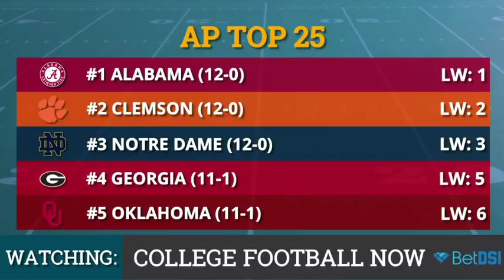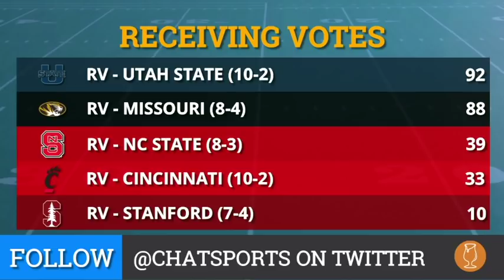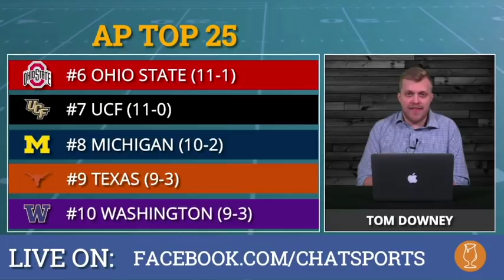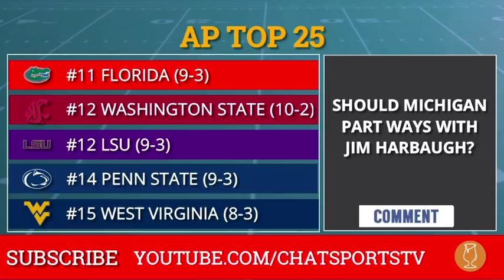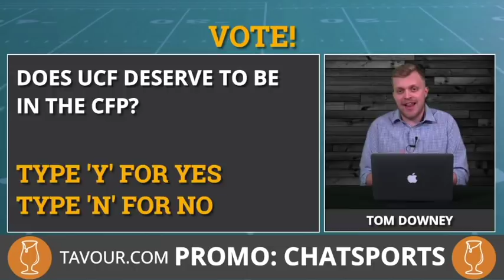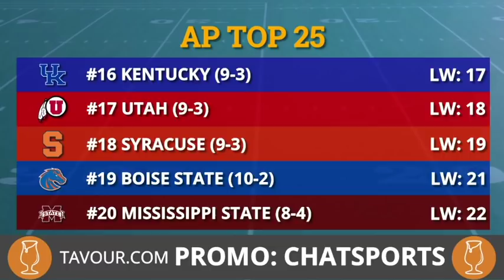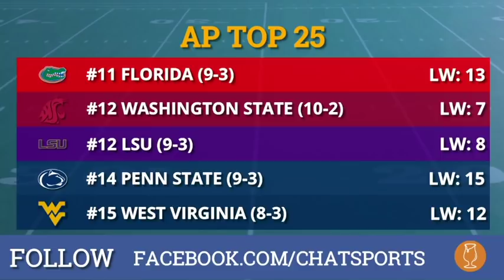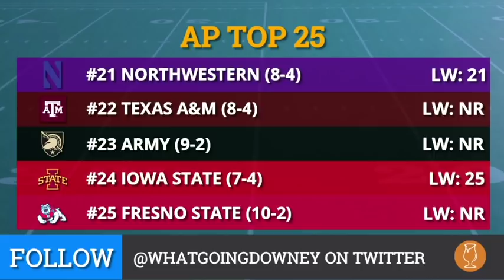AP Poll: College Football Top 25 Rankings For Week 14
The new college football AP poll has been released! The latest Top 25 rankings from the AP Poll features several notable changes, including some movement in the Top 10. With Ohio State taking down Michigan in The Big Game, will the Wolverines fall out of the Top 10? Where will West Virginia be ranked after losing to Oklahoma in an absolute duel? Will Washington State be ranked under Washington after losing the Apple Cup? And how will the voters look at LSU after getting upset by Texas A&M to close the season? Tune in to find out!

Check out the complete Top 25 below, and the teams receiving votes, featuring analysis from College Football Now host Tom Downey.

#1 Alabama (12-0)
#2 Clemson (12-0)
#3 Notre Dame (12-0)
#4 Georgia (11-1)
#5 Oklahoma (11-1)
#6 Ohio State (11-1)
#7 UCF (11-0)
#8 Michigan (10-2)
#9 Texas (9-3)
#10 Washington (9-3)
#11 Florida (9-3)
#12 Washington State (10-2)
#12 LSU (9-3)
#14 Penn State (9-3)
#15 West Virginia (8-3)
#16 Kentucky (9-3)
#17 Utah (9-3)
#18 Syracuse (9-3)
#19 Boise State (10-2)
#20 Mississippi State (8-4)
#21 Northwestern (8-4)
#22 Texas A&M (8-4)
#23 Army (9-2)
#24 Iowa State (7-4)
#25 Fresno State (10-2)

Download the Chat Sports app for iPhone or Android to follow College Football news, rumors, and scores